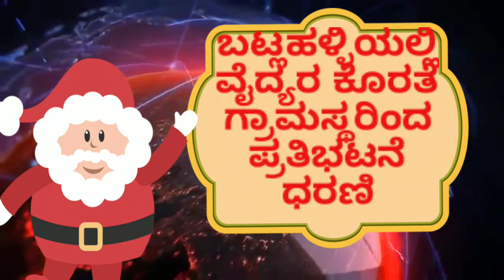ಬಟ್ಲಹಳ್ಳಿಯಲ್ಲಿ ವೈದ್ಯರ ಕೊರತೆ ಗ್ರಾಮಸ್ಥರಿಂದ ರಸ್ತೆ ತಡೆ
ಚಿಂತಾಮಣಿ ತಾಲೂಕಿನ ಬಟ್ಲಹಳ್ಳಿಯಲ್ಲಿ ವೈದ್ಯರ ಕೊರತೆ ಗ್ರಾಮಸ್ಥರಿಂದ ರಸ್ತೆ ತಡೆ  ಪ್ರತಿಭಟನೆ ಧರಣಿ